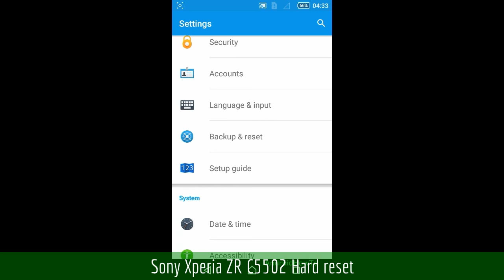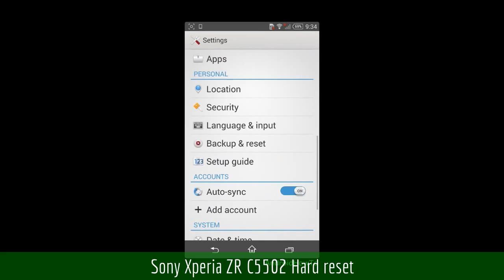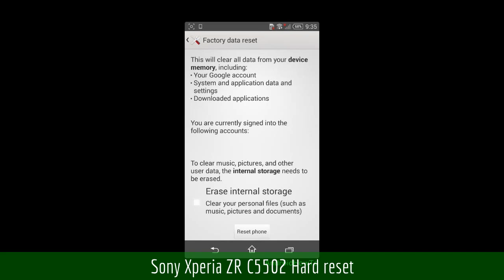Sony Xperia ZR C5502 Hard reset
How to hard reset Sony Xperia ZR C5502 via Settings menu.  Hard reset also called Factory reset or Master reset.

We are not allowed perform a HARD RESET for Sony Xperia ZR C5502 like hard resetting Samsung devices. But we can perform Factory reset Sony Xperia ZR C5502 with 2 methods using Software reset ( Soft Reset ) and Xperia Companion Tools. Make sure to backup all your important data, the data can not be recovered!